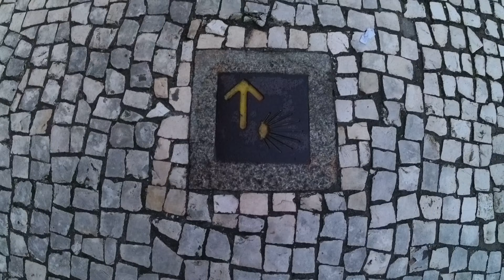Camino Portuges (Central Way) hike, Porto to Santiago De Compostela in 6 days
A short video about my hike from Porto (Portugal) to Santiago de Compostela (Spain). It took me 6 days to hike 240km (150 miles) + some extra.